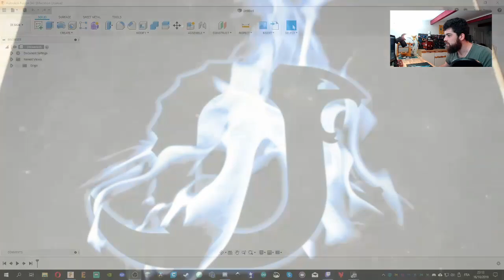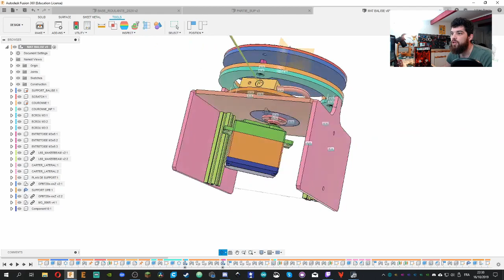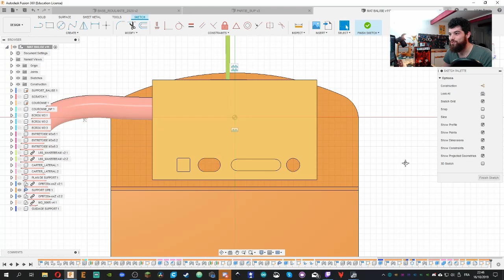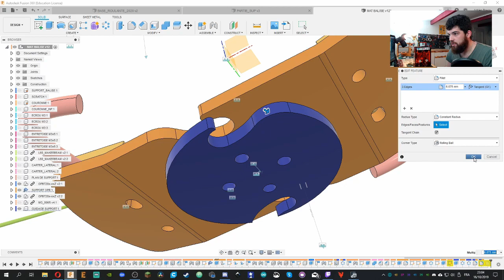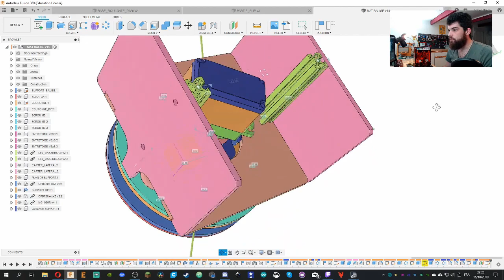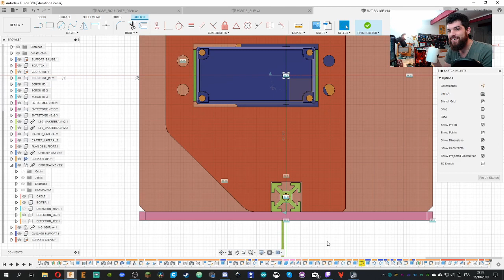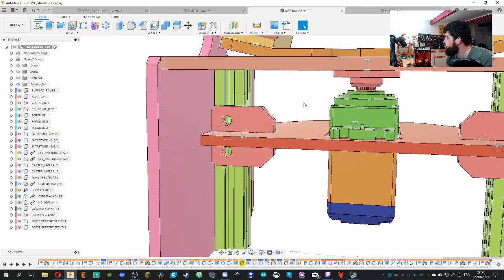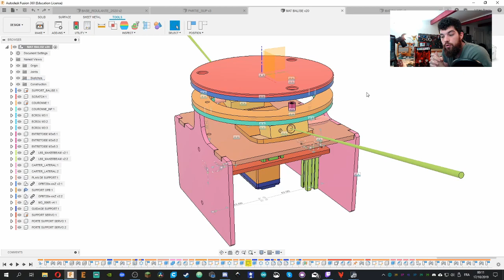[LIVE #7] - Fabriquer son robot - Le mât de balise 1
On se retrouve après une longue période d'absence pour un nouveau live ! Mais cette fois-ci sur Twitch ( lien On y parle principalement du mât de balise de la CDR2020 et on dindonne ensemble sur des pièces simples :D Enjoy !